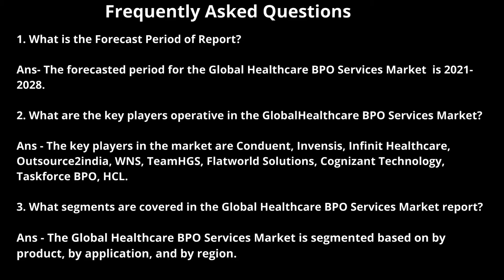Top 10 Company In Healthcare BPO Services Market Size And Forecast - Verified Market Reports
The Healthcare BPO Services Market size is expected to develop revenue and exponential market growth at a remarkable CAGR during the forecast period from 2022–2029. Top 10 Company In Healthcare BPO Services Market

This Healthcare BPO Services Market report provides details on recent new developments, trade regulations, import and export analysis, production analysis, value chain optimization , market share, impact of national and localized market players, analyzes opportunities in terms of emerging revenue pockets, changes in market regulations, strategic analysis of market growth, market size, market growth. market categories, application niches and dominance, product approvals, product launches, geographic expansions, technological innovations in the market.

By Type

• Medical Coding Services
• Medical Billing & Collection
• Medical Billing Services
• Medical Records Indexing
• Medical Data Entry Services
• Medical Claims Processing Services
• Revenue Cycle Management Services

By Application

• Financial
• Insurance
• Human Resources
• Marketing & Sales
• Other

Top 10 Company In Healthcare BPO Services Market:

Conduent, Invensis, Infinit Healthcare, Outsource2india, WNS, TeamHGS, Flatworld Solutions, Cognizant Technology, Taskforce BPO, HCL.